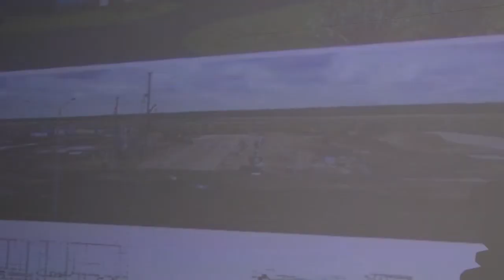Один день с полпредом Президента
Рабочий четверг полномочный представитель президента  в ПФО Михаил Бабич провел в Ульяновске. Сразу с трапа самолета  он отправился на открытие первого резидента портовой особой экономической зоны  «ПРОМТЕХ  Ульяновск».
Помимо экономических вопросов, Михаил Бабич большое внимание уделил теме образования, посетив Ульяновский государственный педагогический университет.